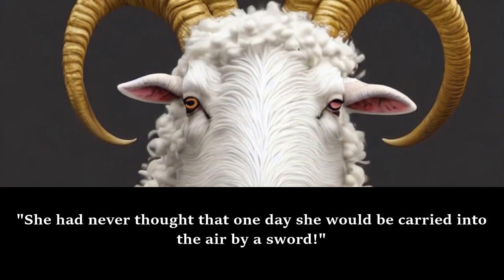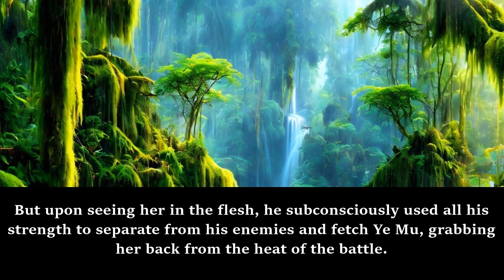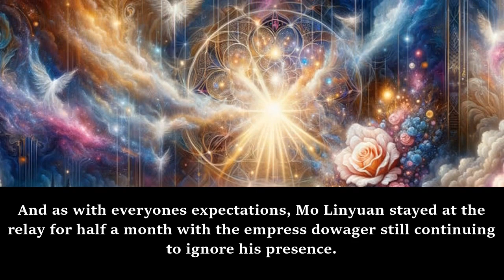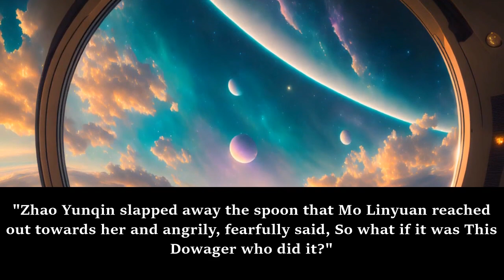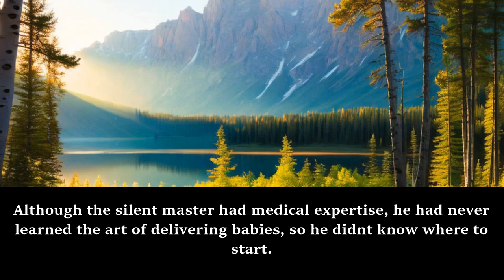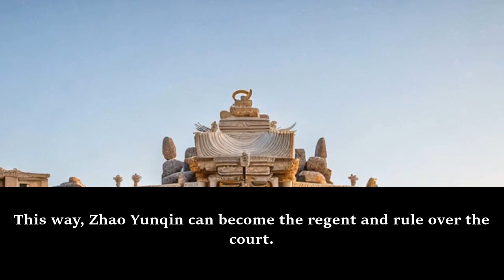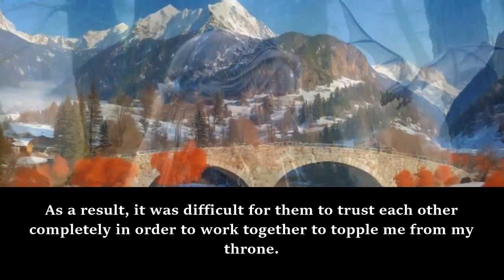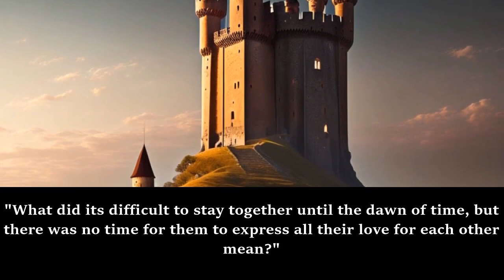ROMANCE: Our Binding Love My Gentle Tyrant /Part 2/ -Audiobook-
Synopsis
She was transmigrated into a novel where she became the cannon fodder who abused the male lead and ultimately suffered her demise under said male lead. And to return back home, she had to obtain the city boundary map first.
Ye Mu doesn’t want to play a game! Now that she’s inside the book with such a plot, the only way around her death is to kill the male lead first and let this world collapse!
However, upon seeing a scraggly, skinny little boy whose brows were full of perseverance, her hand won’t move…
Well then, she would subdue the male lead’s tyrannical tendencies! How to do it? Raise the male lead and have him help her find the city boundary map? That’s a good idea!
Despite raising him properly, the male lead seems to have grown into a devious man who won’t listen to her. Moreover, he lures her over with the city boundary map.
“Do you want this or not? Then come to my bed.”
Her face was full of tears. Where was the promised honest and upstanding monarch? Does she have to raise him all over again?
The man smiles and pats her on the head, “Come on, stop crying. Wash and go to bed.”

𝑫𝒐 𝒚𝒐𝒖 𝒉𝒂𝒗𝒆 𝒎𝒐𝒏𝒆𝒚 𝒍𝒆𝒇𝒕 𝒐𝒗𝒆𝒓??? :3

webnovel audiobook,
webnovel audiobook chapter 1,
audiobook webnovel,
chinese webnovel,
chinese novel audiobook english,
chinese audiobook,